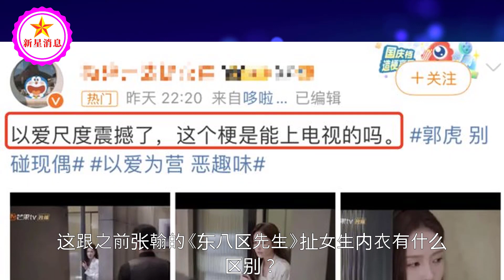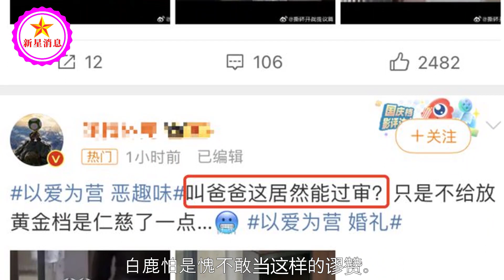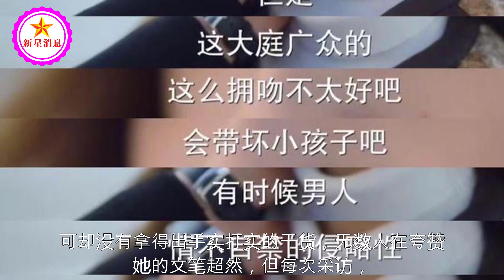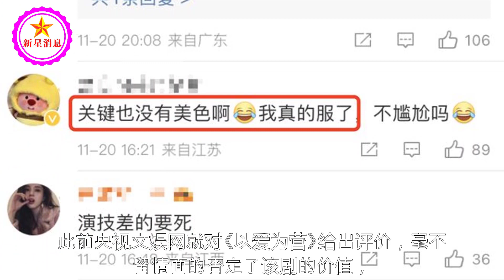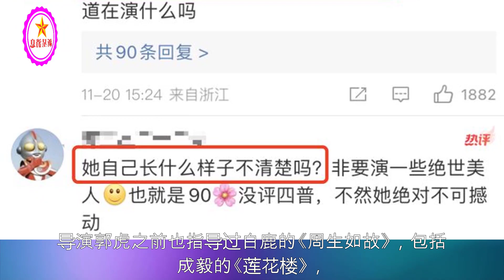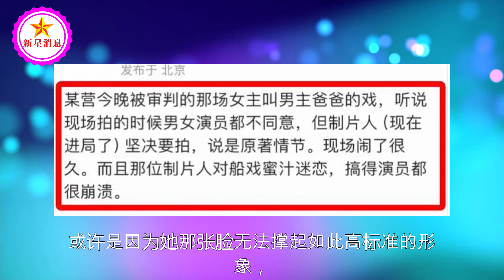好家伙！白鹿新剧收官差评一片，台词露骨玩擦边惹争议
毫无底线！白鹿喊王鹤棣爸爸玩父女恋，被曝是制片人强行要求的 | 新星消息